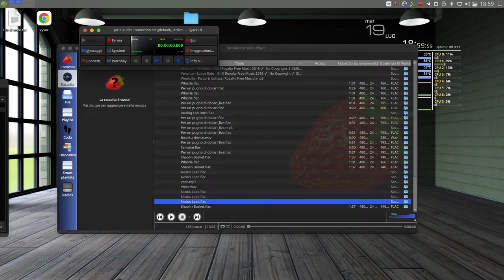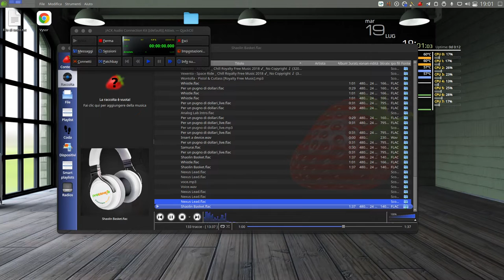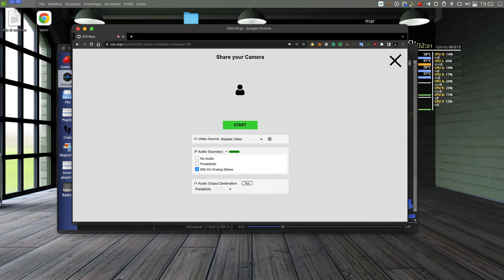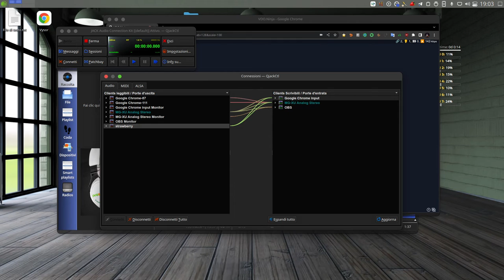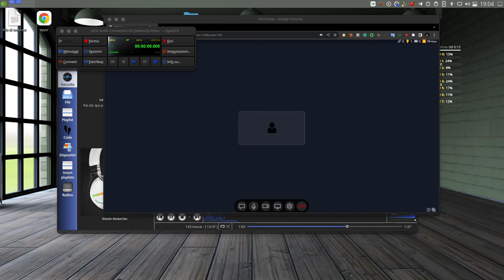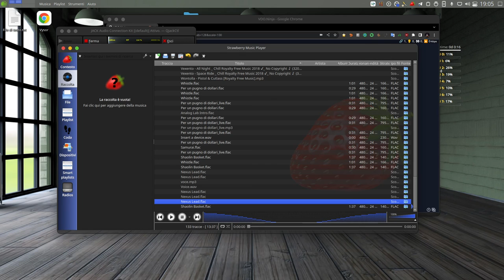Mixing in tempo reale su cellulare